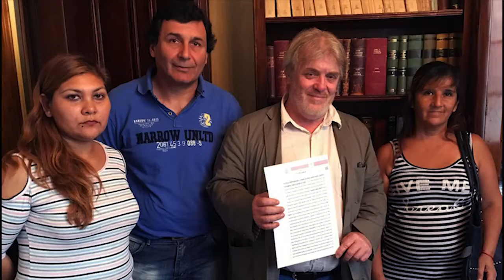Donación salarial a clubes de barrio